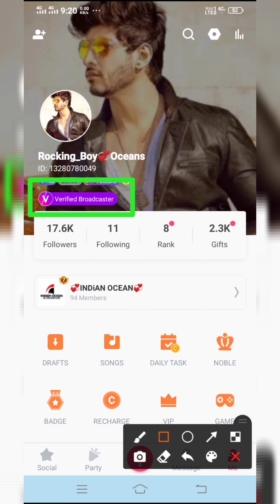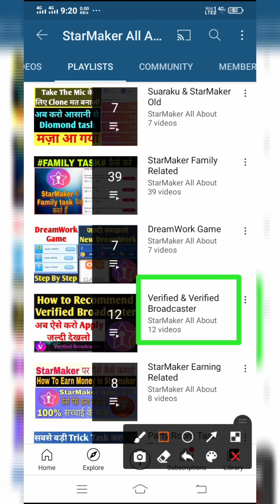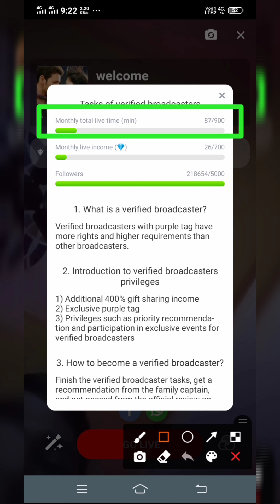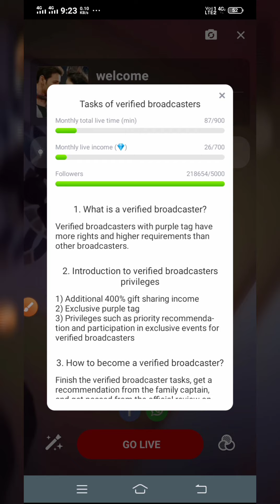How To Get Verified Broadcaster on StarMaker || Easily Verified Broadcaster tag in StarMaker